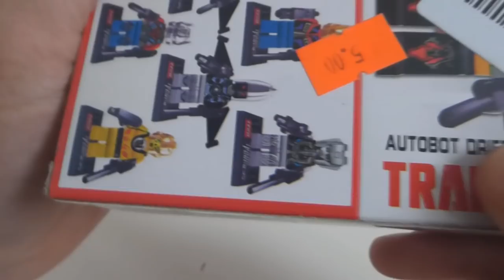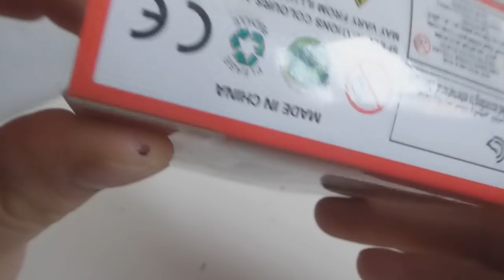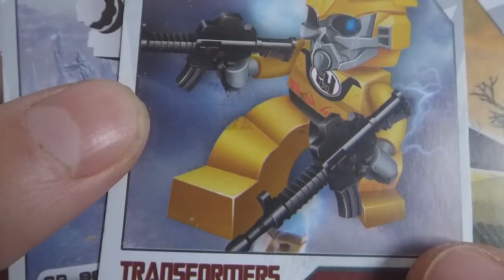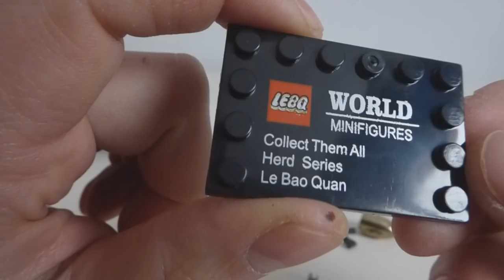Klocki LEBQ i chiński TRANSFORMERS pocisk-rakieta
Czy to ptak ? Czy to samolot ? Nie to Chińska pocisko-rakieta !
W sumie im dłużej na niego patrze tym więcej widzę niedoróbek...
Lepiej więc patrzeć krótko ;p